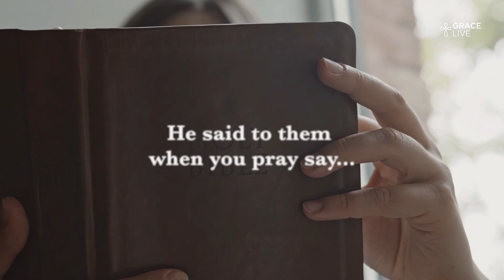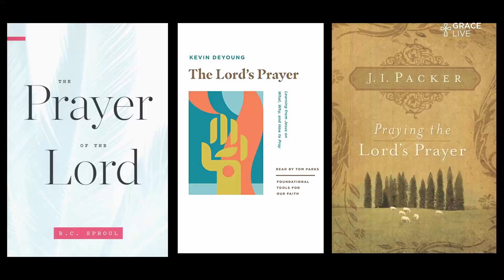Your Favorite Teacher | Pastor Marnie Crumpler